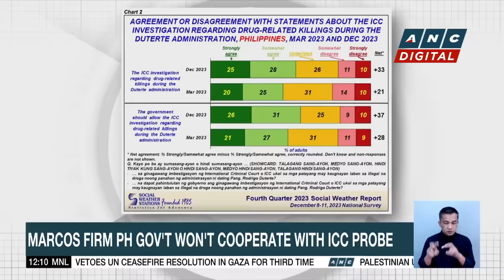Senator Hontiveros to Quiboloy: Face inquiry or we will have you arrested | ANC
Dateline Philippines: Embattled televangelist Apollo Quiboloy speaks out on the Senate's probe into abuse allegations against him.